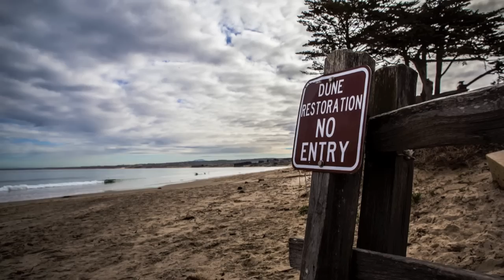Yann Arnaud Photography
Film about my my photography, couple of my best shot so far.